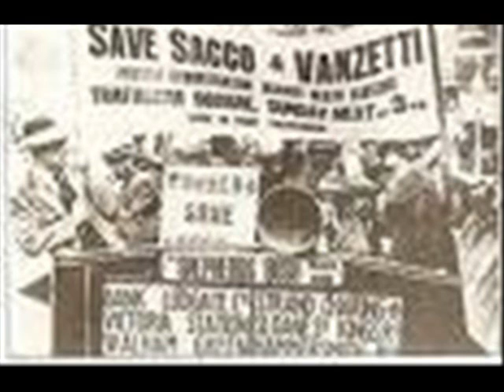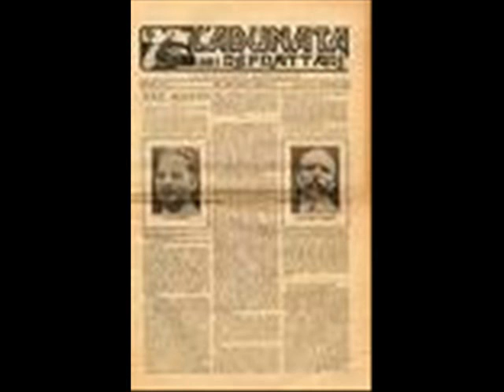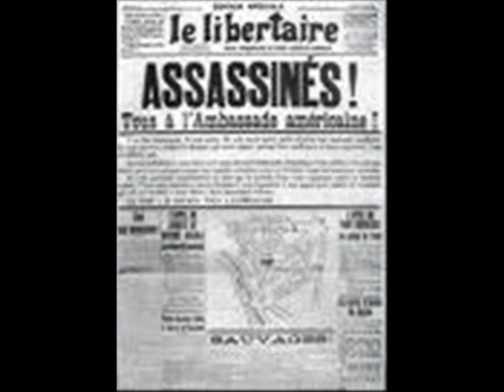Woody Guthrie - Red Wine (Ballades de Sacco & Vanzetti)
una fra le undici canzoni scritte da Woody Guthrie per Sacco e Vanzetti